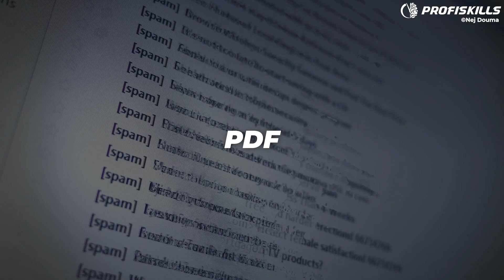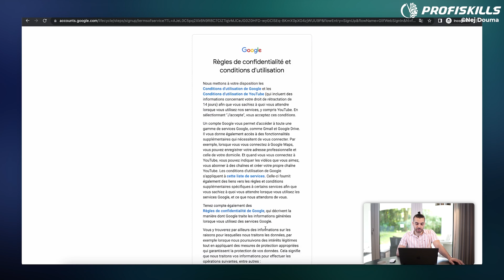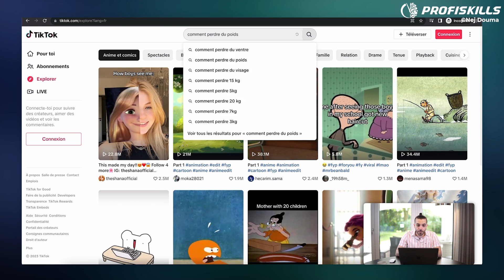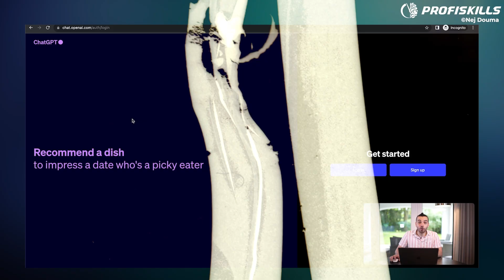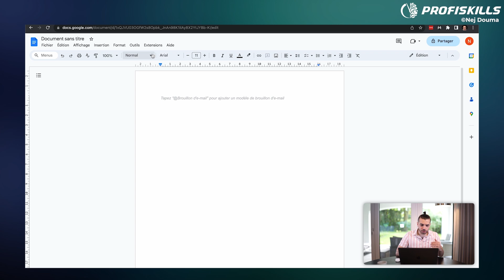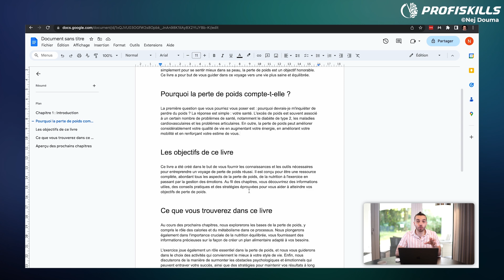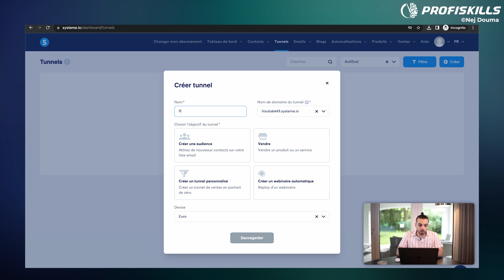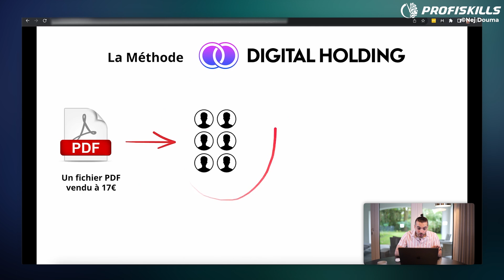GAGNER DE L’ARGENT AVEC UN PDF EN 2025 (ARGENT PAYPAL FACILE)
▬▬▬▬▬▬▬▬▬▬▬▬▬▬▬▬ INFORMATIONS ▬▬▬▬▬▬▬▬▬▬▬▬▬▬▬▬

Gagner de l'argent grâce à un PDF c'est possible grâce à une méthode encore peu connue en France, mais qui marche super bien en ce moment.

00:00 La Méthode
00:59 Étape 1/5
02:05 Étape 2/5
04:32 Étape 3/5
07:10 Étape 4/5
09:06 Étape 5/5